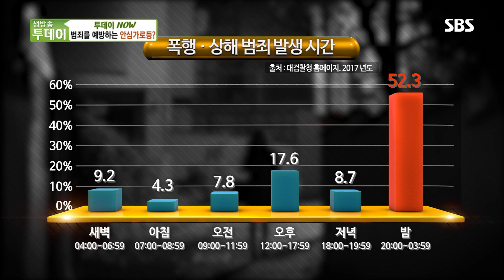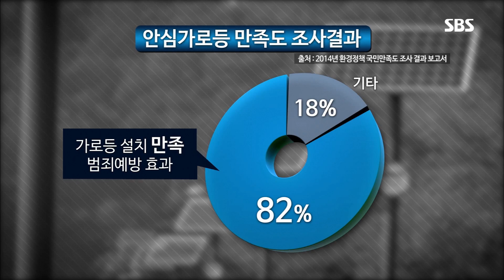범죄 예방하고 주민 안심시키는 ‘안심 가로등’ @생방송 투데이 2203회 20181105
한국수력원자력에서는 2014년부터 전국의 취약계층 밀집 지역을 중심으로 가로등을 설치하는 사업을 실시 중이다. 범죄 예방률을 높이고 지역주민들의 생활만족도를 높이는 가로등 설치 사업에 대해 알아본다.